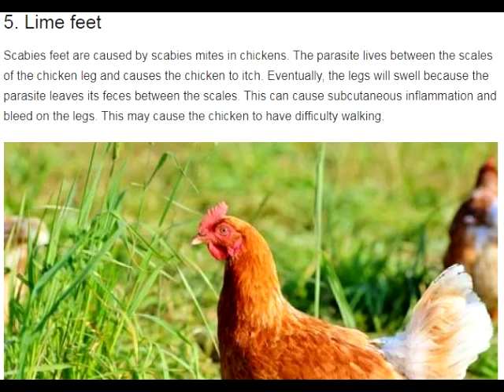WADUDU WANAO SHAMBULIA MIGUU YA KUKU MPAKA ANASHINDWA TEMBEA